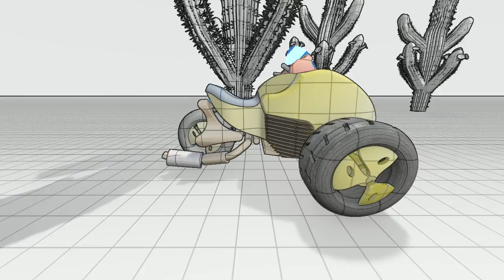Moto Sidecard en el desierto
Sin confiar demasioado en las capacidades del hombre; las que le llegan desde el exterior...